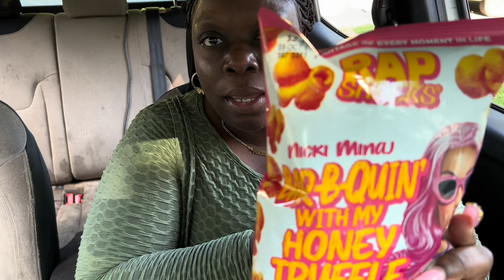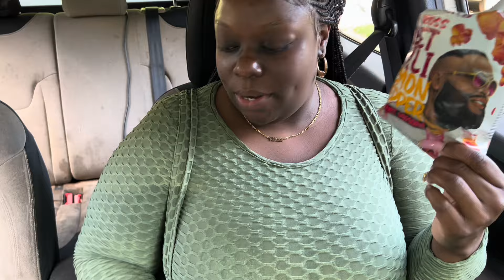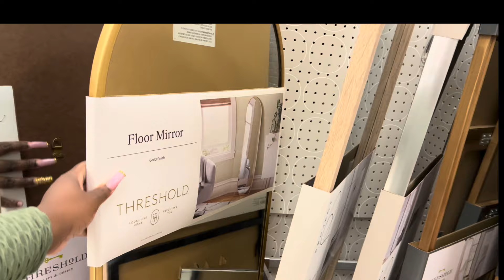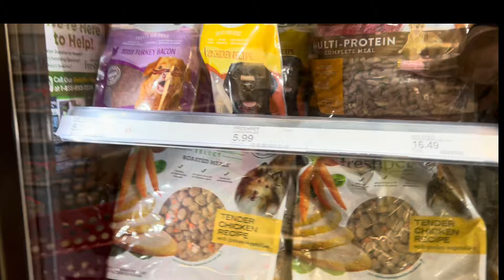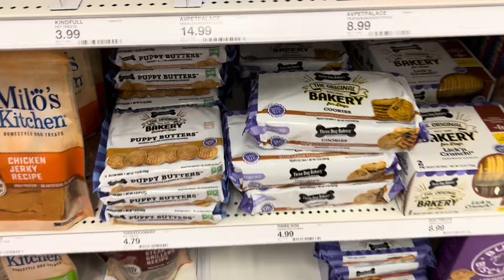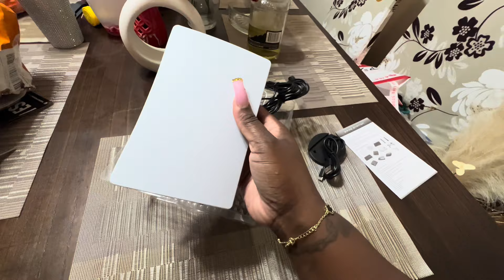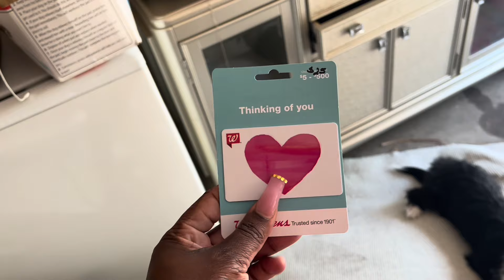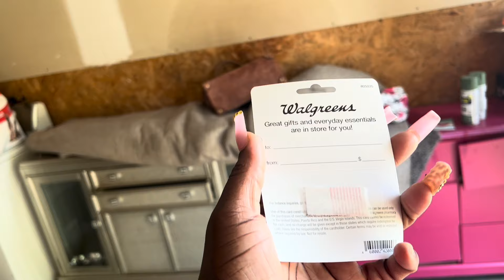Vlog | Temu haul ,rap snacks review, changing lighting. I found a ps5 on Temu, target run,